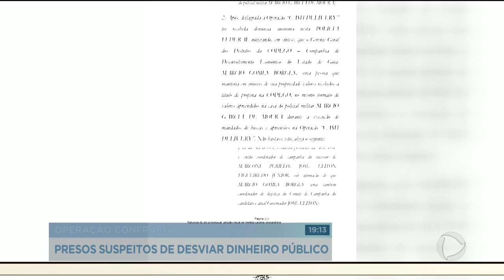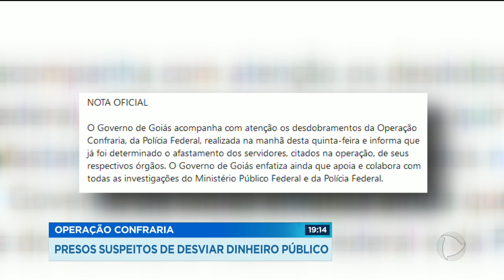OPERAÇÃO CONFRARIA: PRESOS SUSPEITOS DE DESVIAR DINHEIRO PÚBLICO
A polícia apreendeu 14 carros de luxo, joias e quase trezentos mil reais em dinheiro com quatro funcionários suspeitos de desviar dinheiro público em Goiás. eles também tiveram bens sequestrados, entre eles, uma mansão em búzios, no Rio de Janeiro e outra em Aruanã, aqui em Goiás.